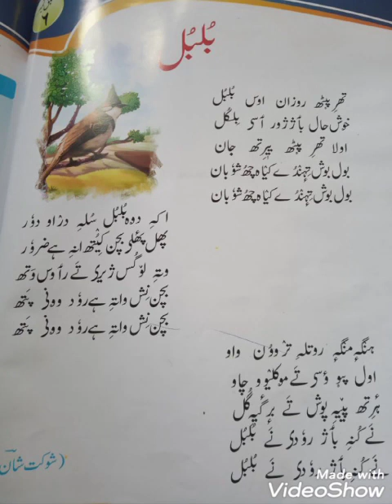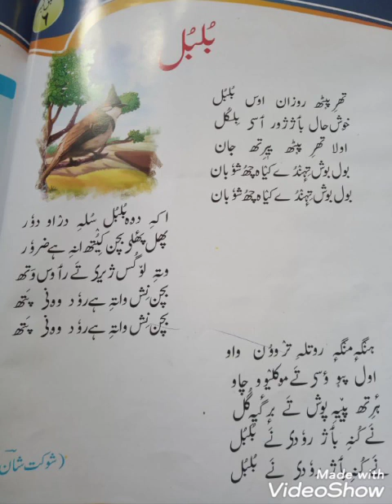Class 2nd Kashmiri | بُلبُل | KPS Unisoo